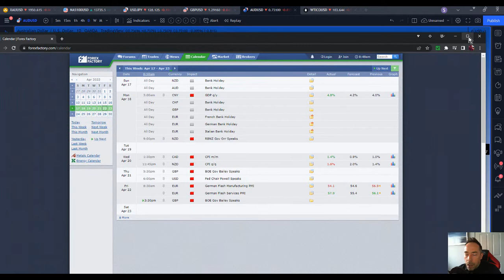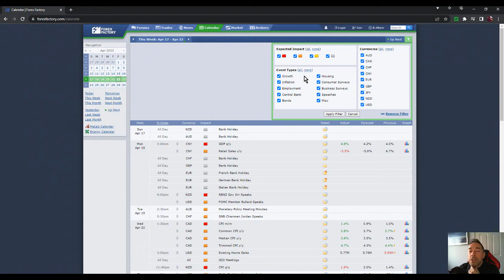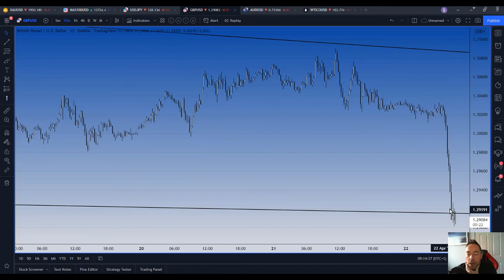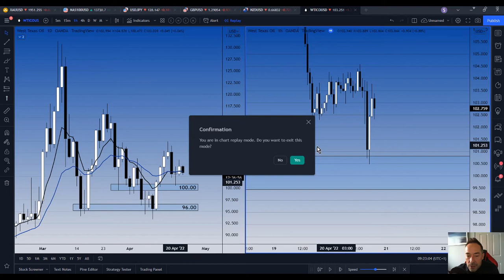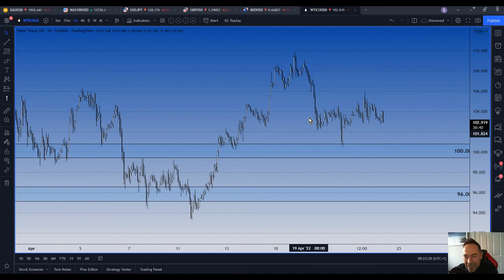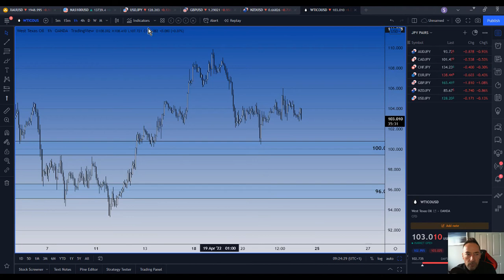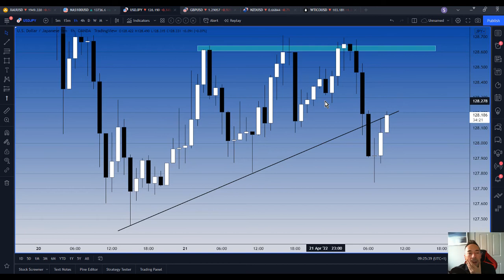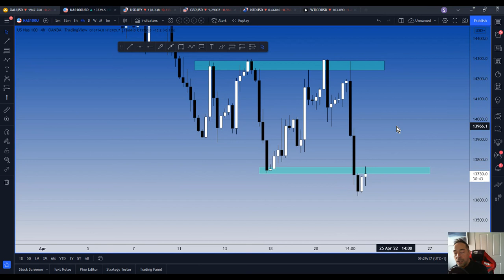KIWI MADE US DOLLAR. DID YOU TAKE IT?? - TradeAndTrain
In this video we recap on previous trade ideas and a look at potentially what's ahead for GBP/USD and NASDAQ.

We are hosting a free online trading webinar on Thursday 5th May at 12.30pm BST. Want to secure your place? Click on the link below right now.

Join our free Telegram channel for free analysis. Use the link below and fill out your details on the right side of the page.

Are you on Instagram??
Follow @officialtradeandtrain 🔥
Follow @thetraderclub 🔥

🔥Check our story for trade setups and offers for our services 🔥

Find out more about our
1. FREE ANALYSIS GROUP
2. NEXT AVAILABLE LIVE COURSE
3. 1-2-1 COACHING
4. MASTERMIND GROUPS
5. LIVE DAILY TRADING ROOMS
6. TRADE SETUP GROUP
7. FUNDED ACCOUNTS STARTING AT FROM £10,000 - £100,000

To find out more information about any of the above or join our growing trading community DM @officialtradeandtrain on Instagram or alternatively email ⬇️⬇️